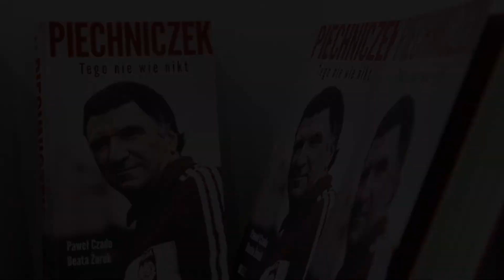Antoni Piechniczek - Spotkanie w CKŚ